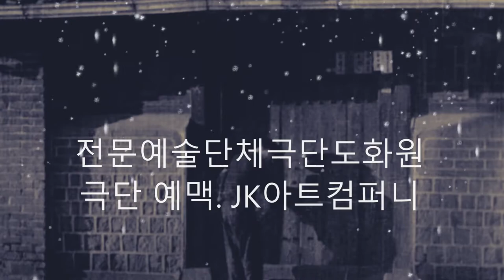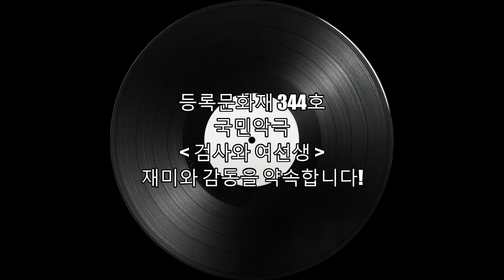등록문화재 344호 국민악극 "검사와 여선생" 전국순회공연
초호화캐스팅으로 주목받고 있는 대한민국 최곡 국민악극 "검사와 여선생" 이전국순회공연을 합니다.
2021년 5월 부터 전국순회공연 시작합니다.
막간 가수들의 주옥같은 노래와 함께 심금을 울리는 국민악극 "검사와 여선생"

국민악극 [검사와 여선생]은 한국문화예술위원회가 후원하고
충북 영동군이 함께합니다.